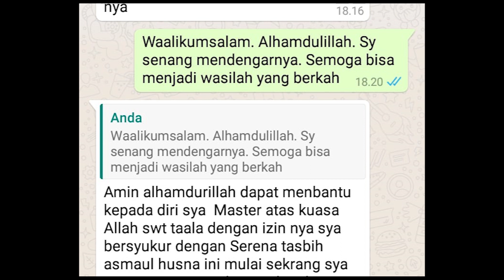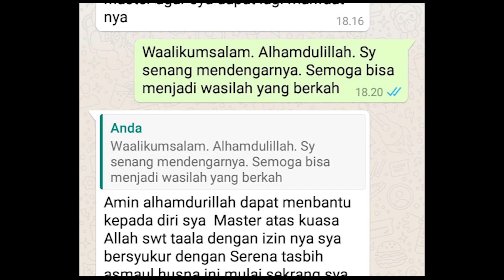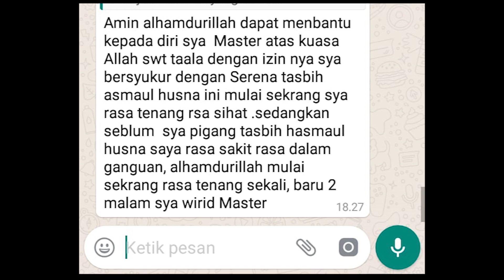SEMBUH DARI PENYAKIT DALAM WAKTU 2 MALAM SETELAH WIRID PAKAI TASBIH ASMAUL HUSNA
Ini adalah kesaksian klien saya dari Malaysia. Beliau menderita suatu penyakit yang sudah lama belum sembuh. Namun setelah menggunakan Tasbih Asmaul Husna untuk Wirid, hanya dalam waktu 2 Hari penyakit yang diderita klien saya ini sembuh.

Untuk konsultasi layanan atau pemesanan produk, silahkan bisa langsung hubungi staf kami, Mbak Sinta di 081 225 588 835 atau Anda bisa langsung klik link ini
Atau jika Anda ingin Konsultasi dengan Master Khilman secara Langsung bisa Hubungi Via WA/Telp : 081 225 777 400
Untuk download ebook, silahkan bisa klik link berikut